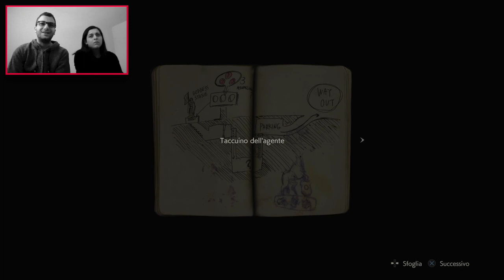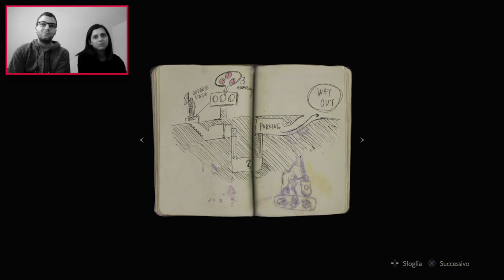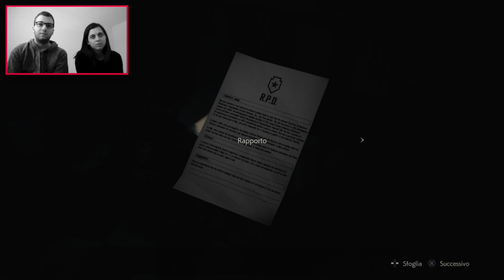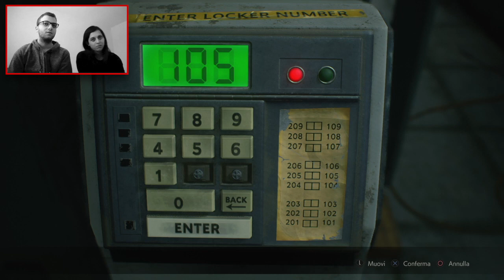1-Shot Demo RESIDENT EVIL 2 REMAKE [ITA] - ERANO ANNI CHE ASPETTAVO QUESTO MOMENTO !!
PASSATE NELLA MIA PAGINA UFFICIALE FACEBOOK, E LASCIATE UN BEL MI PIACE, PER SEGUIRMI AL MEGLIO E SAPERE NOTIZIE E AGGIORNAMENTI SUL CANALE E SUI MIEI VIDEO

by Lelex